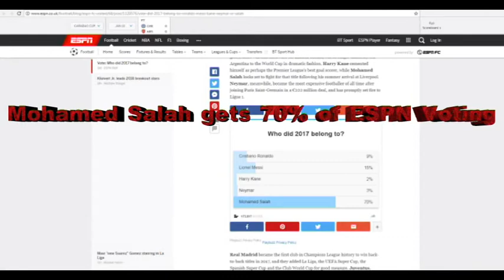Mo Salah gets 70% Voting in ESPN محمد صلاح يحصل على 70% في استفتاء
In ESPN vote for the 2017 "player of the year":
Mohamed Salah won by 70% while Lionel Messi got 15%, Cristino Ronaldo 9%, Neymar 3% and Harry Kane 2%.

Well done Salah.

في تصويت أقامته شبكة اي اس بي ان الرياضية عن أحسن لاعب في 2017 جاء كالتالي
70% محمد صلاح في المرتبة الأولى
15% ليونيل ميسي
9% كريستيانو رونالدو
3% نيمار
2% هاري كان

أحسنت ياصلاح ودائما بالتوفيق